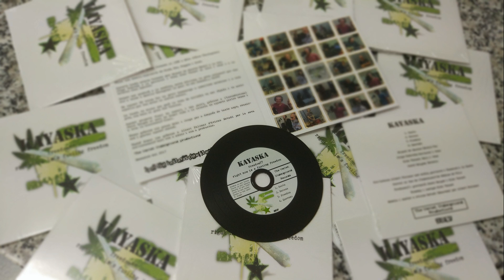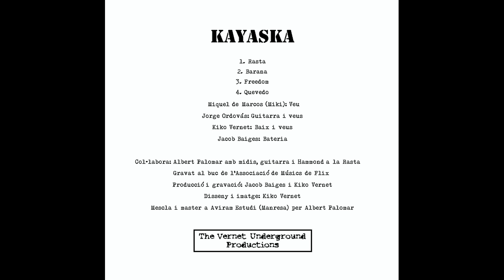KAYASKA - Freedom - (Remastered)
KAYASKA va ser una banda formada al 1996 a Mora d'Ebre (Tarragona).

KAYASKA feien una mescla explosiva de Punk, Ska, Reggae i Rock.

Aquesta banda estava formada per: Miquel de Marcos (Miki) a la veu, Jorge Ordovás a la guitarra i veus, Kiko Vernet al baix i veus i a la bateria Joan Aparisi.

“Sempre ens quedarà a la memòria, entre altres, la gran actuació que duem a terme en Maella (Saragossa)
 la qual va ser sonada…. Bufff”

La banda va durar poc però la vida de KAYASKA va ser ràpida i va morir jove com deia el gran Sid Vicious.

Gràcies a Miki, Jorge i Kiko per després de tants anys, reunir-se i gravar aquest record.

Aquest projecte final ha nascut, i molt ben parit gràcies, a l'incondicional Jacob Baiges el qual ha donat vida a la bateria en els quatre temes i a tota l'elaboració final.